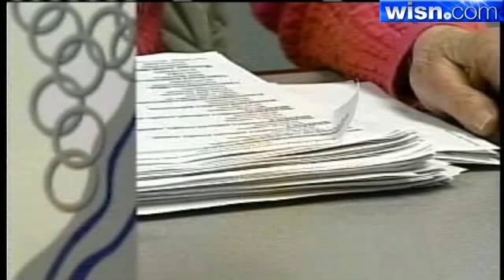Waukesha County Discovers Election Error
An issue with Tuesday's statewide elections caused 14,000 votes from Brookfield to be left out of the unofficial totals.